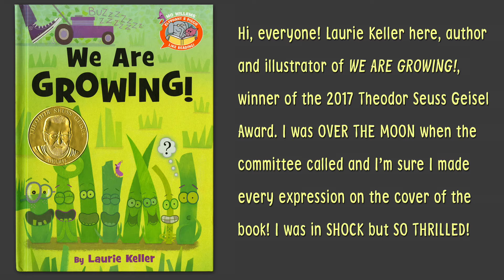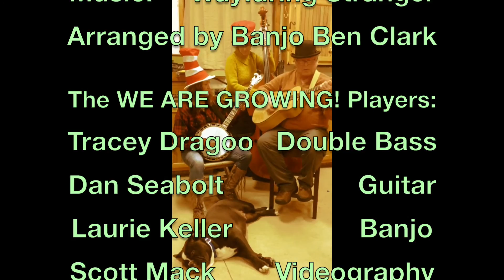Laurie Keller Geisel Thank You!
Laurie Keller's Thank You Video to the 2017 Theodor Seuss Geisel Committee for choosing WE ARE GROWING! as their award recipient. The song is "Wayfaring Stranger" but she changed the words to fit the occasion!